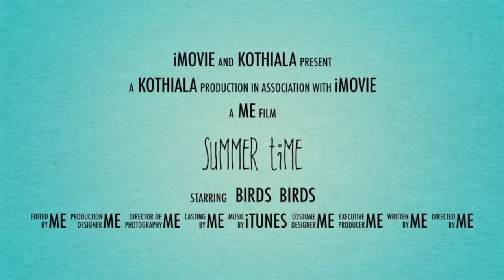Jacobin Cuckoo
Chinnar Wildlife Sanctuary, Kerela, India.

The sanctuary is one of the many protected areas, located in the rain shadow region, in the eastern part of the ranges of southern western ghats. The habitat ranges from high altitude shola grasslands to dry thorny scrub jungle. Some stretches even reminded me of Kutch. It is contiguous to a couple of national parks in Kerela and wildlife sanctuary of Tamilnadu

Happy Birding!